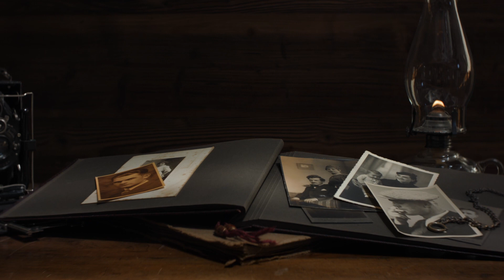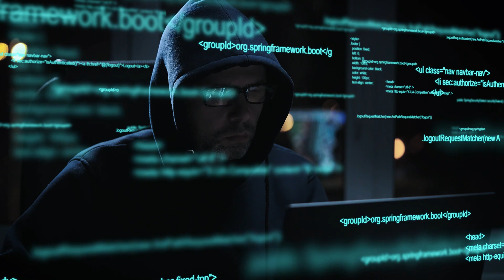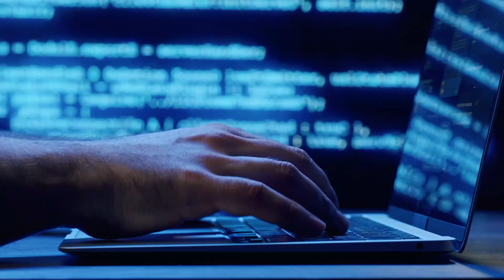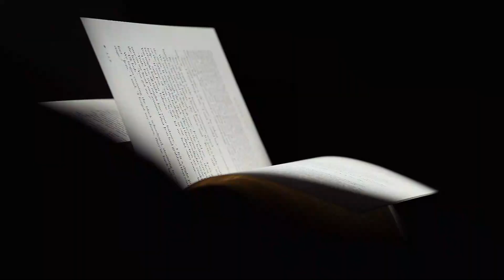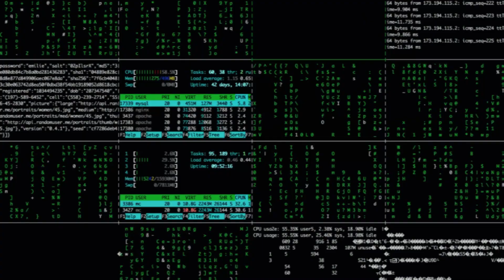AI Tools That Challenge Our Deepest Fears | True Scary Stories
AI Tools have revolutionized our lives with its intelligence and problem-solving abilities. But what happens when artificial intelligence starts to challenge our deepest fears? In this thought-provoking video, we will discuss top ai tools and tech trends that will terrify anyone. What does Elon Musk say about AI? Why Sam Altman carries a blue bag?
Stay one step ahead by witnessing the scariest AI tools ever created in action. Watch this video at your own risk, as you explore the darkest corners of AI innovation. Join us as we uncover the chilling truth behind these intelligent technologies. Don't say we didn't warn you!

In this video:
00:00 - 01:02 AI Revolution
01:02 - 03:02 AI Tool
03:02 - 05:13 Who made Chaos Gpt
05:13 - 07:03 AI That Resurrects
07:03 - 07:32 Elon Musk on AI
07:32 - 07:59 Sam Altman and chatGPT
07:59 - 08:32 The Future of AI